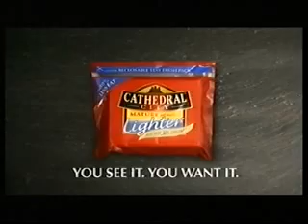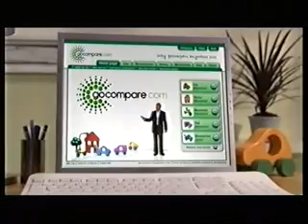Channel 4 Adverts 2008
Adverts for Old El Paso, Cathedral City, Sharpie, Freederm, Magners, Scholl, Gocompare.com, Extra Fusion, Magnum.